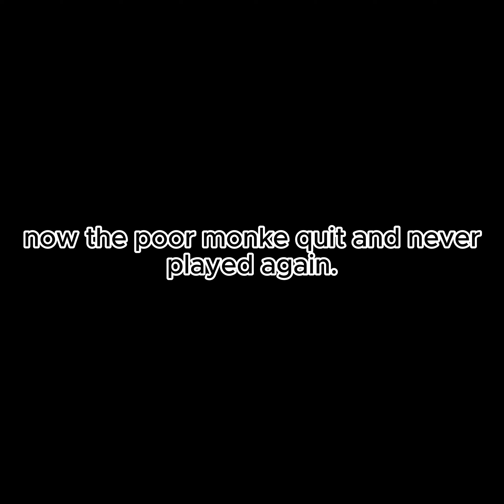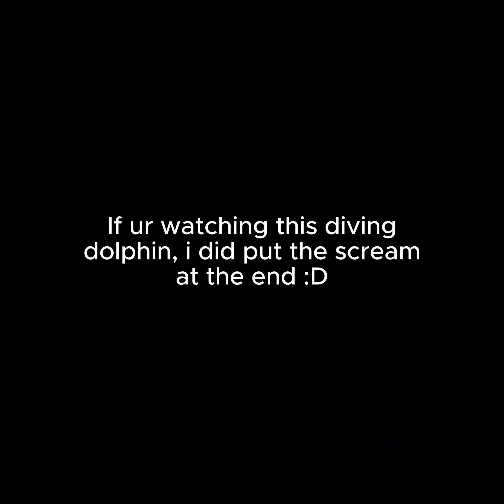TROLLING AS A NEW PLAYER IN GORILLA TAG!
i pretended to be a new player in gorilla tag and it was funny!

SHOUTOUT TO @Divingdolphin129  for being the best coach in gorilla tag!